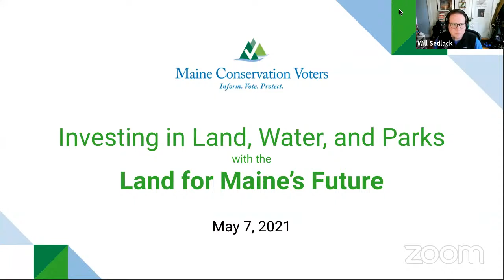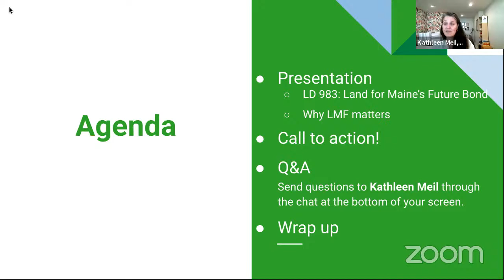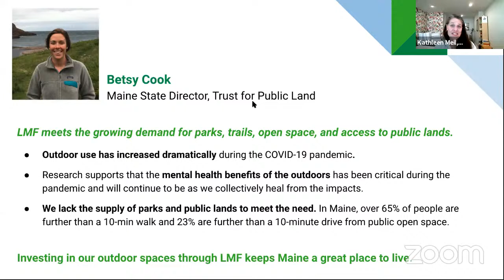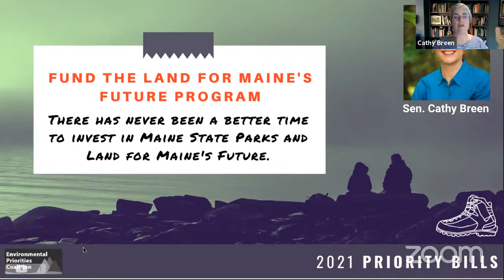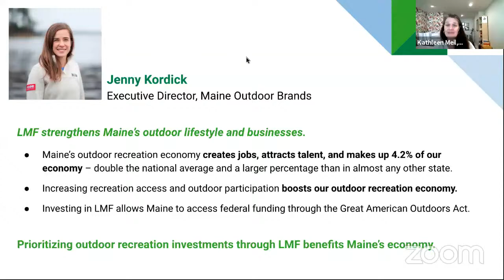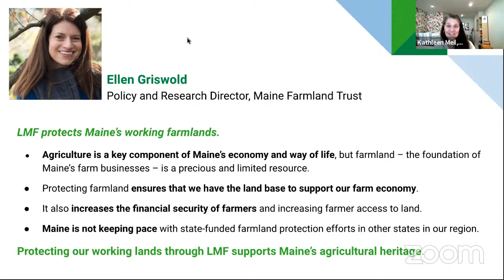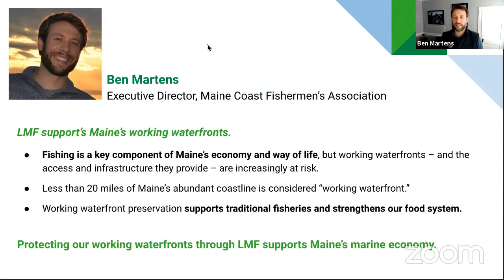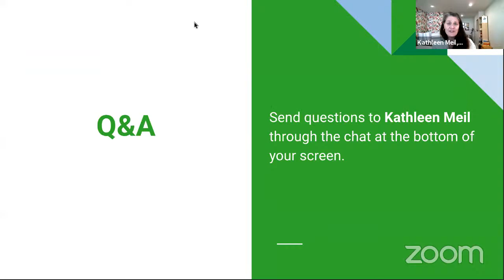Lunch & Learn: Investing in Land, Water, and Parks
Land conservation has significant benefits for public health; forestry, farming, fishing, and our outdoor economy; carbon sequestration and storage; and wildlife protection.

For 30 years, the Land for Maine's Future (LMF) program has helped conserve our natural resources, secure public access to beloved places, and protect more than 600,000 acres spanning all 16 counties. Unfortunately, LMF has not been adequately funded in more than a decade and has run out of funding at a time when demand for access to outdoor recreation is skyrocketing.

Join us as State Senator Cathy Breen and leaders from Maine's conservation community to learn about LMF's outstanding record of success -- and how you can help secure much-needed funding for the program.

Investing in LMF is a priority of Maine’s Environmental Priorities Coalition!